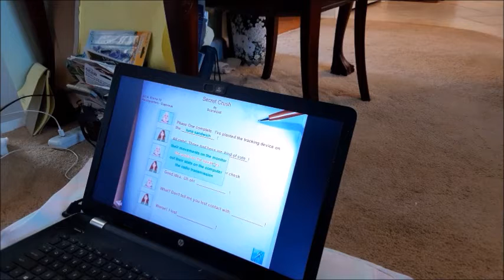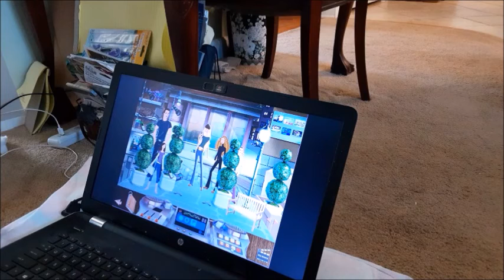my scene goes Hollywood Secret crush movie part 1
all right i m back time for a spy kind of crush movie gluing another photo back together, doing line rehearsal, and setting up the scene stage once again